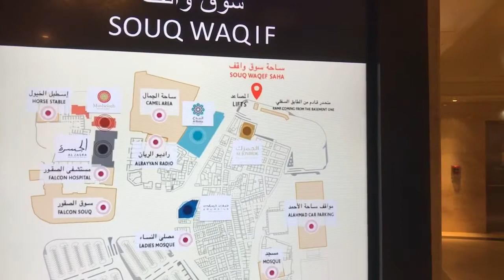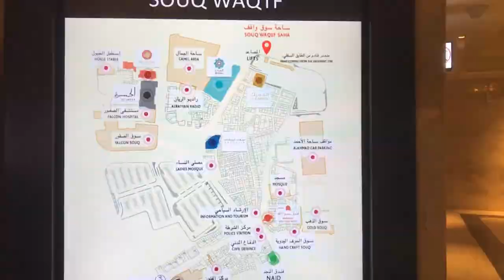Qatar Road Trip: from House to Souq Waqif (One of the Beautiful Place in Qatar)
Souq Waqif is a marketplace (souq) in Doha, in the state of Qatar. Wonderful place to shop, to dine and to explore.